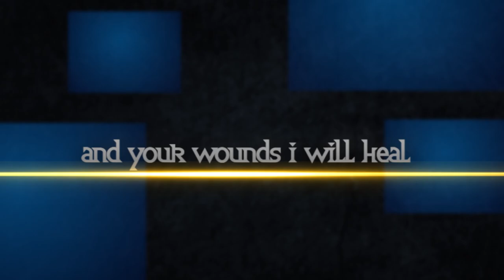Dec Bethsaida day // Apostle Dr. S.M.O. Mustapha JP Babasebioba